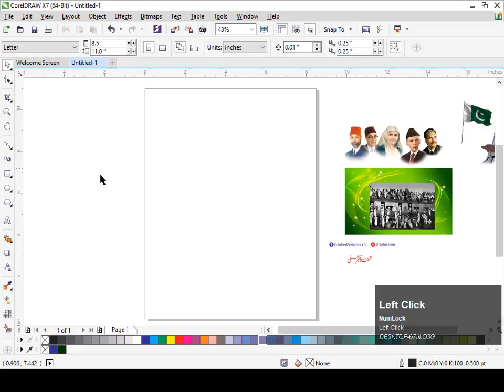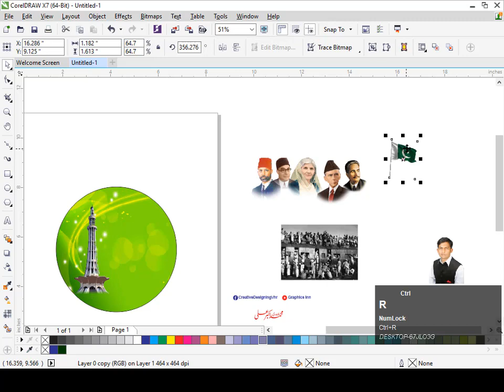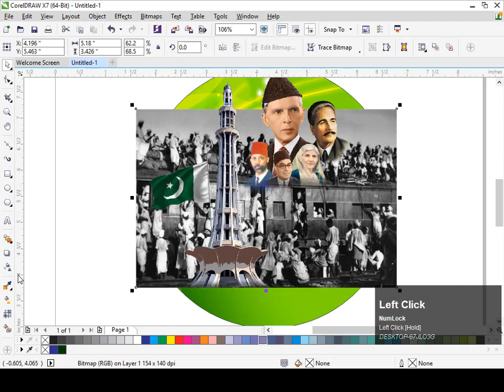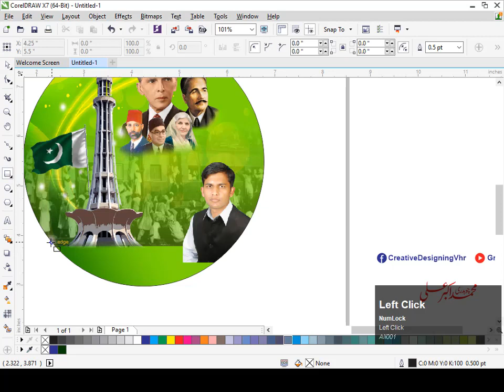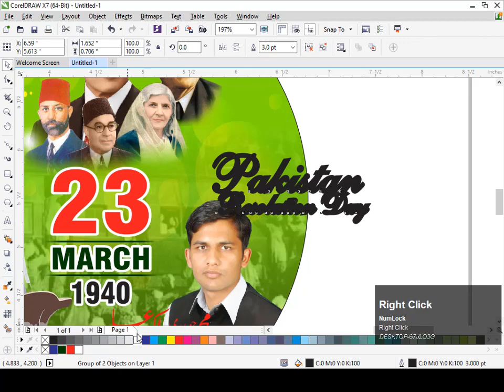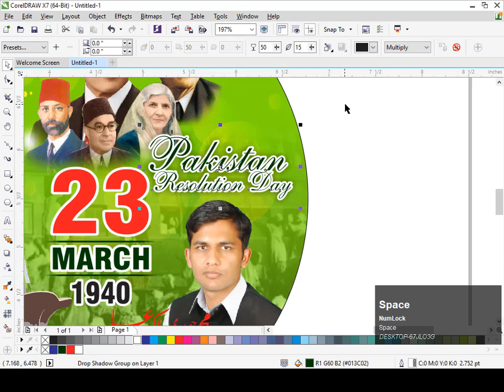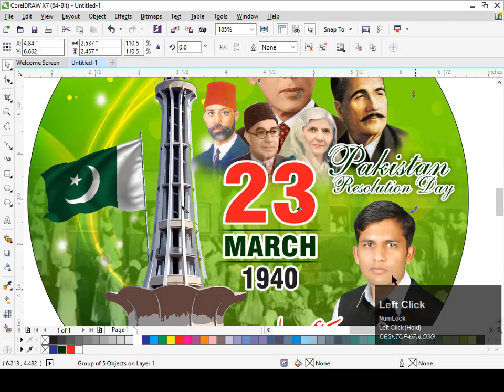How to Design Pakistan Day Banner | Download Free CDR | Graphics Inn | Design # 03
Please leave your valuable comments about the video in the comments box below. Thanks you very much.

Get in touch with Graphics Inn

File Password is
2323

Pakistan day design with cdr format
23 march pakistan day
23 march pakistan day poster
all free cdr design
coreldraw design free cdr templates
download as graphics all banner design cdr file free
free brochure design cdr format
free cd cover design cdr
free cdr banner design
pakistan independence day flex design